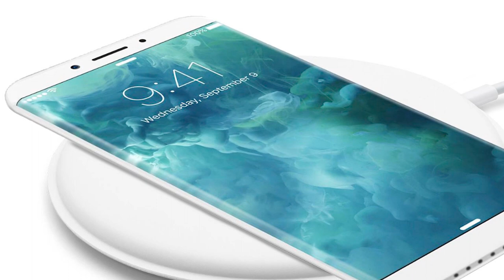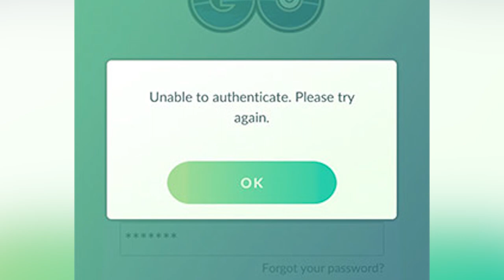Crazy New Changes to iPhone 8 Announced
The iPhone 8 is coming! Apple orders 70 million OLED screens from Samsung for radical new design.

2408 Lakeshore Blvd W.